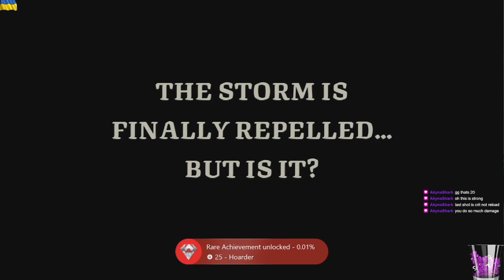Ship of Fools - Hoarder Achievement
For this one its ALL about the trinkets...

You get 2 trinkets from the pink necklace looking icon on the map, you can get 1, maybe more at each merchant (the sack icons on the map) and IF you have the room on deck you can get 1 from breaking the curse on a cursed item. The choice icon on the map that lets you choose between 2 items almost always offers a trinket. Treasure box icons on the map CAN also contain trinkets, and if youre REALLY lucky you can get them from the treasure chests you pull from the water with harpoons. It also REALLY helps if you have the ability to recycle and duplicate 2 items unlocked.

And your last chance, the store before the boss, again if you get lucky he can have 2 or 3 trinkets.

I planned my route to get the most possible trinkets gambling on the question marks (that could be ANYTHING) along the way

Jules creates a trinket for every boss monster he kills as well, EXCEPT the last one... I went in to the last boss fight with 19 trinkets on the run before this and did NOT get the achievement. So you need 20 going into the fight. The trinket Jules starts with DOES count toward the 20 total you need.